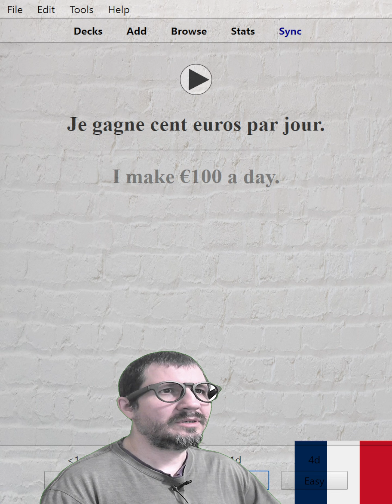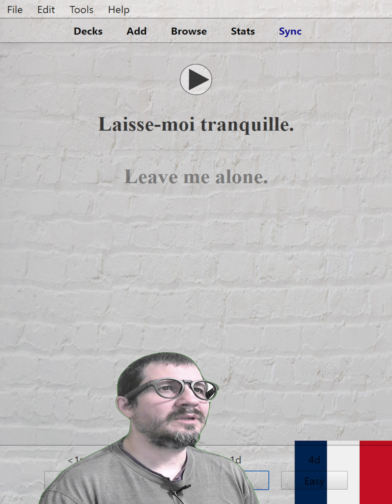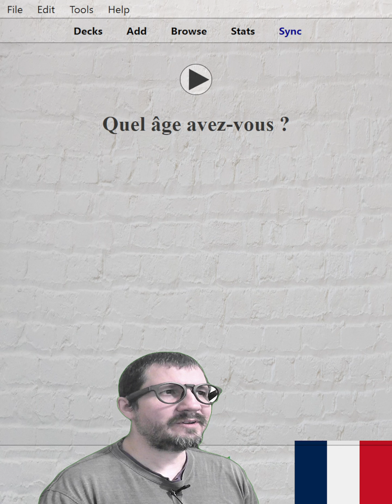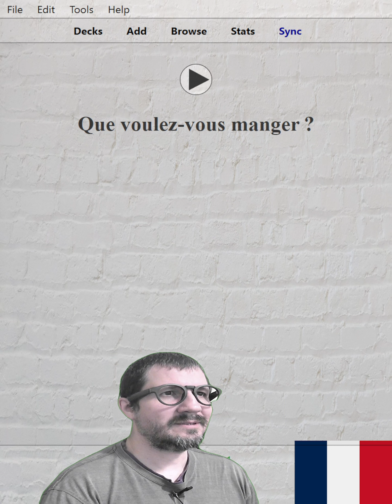French Essential Sentences 3